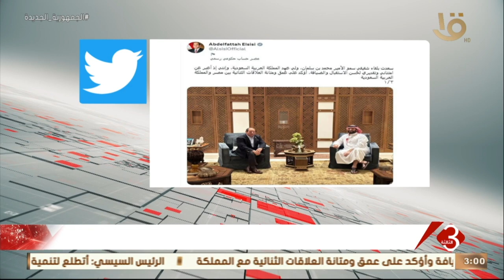موجز الثالثة | الرئيس السيسي يلتقي الأمير محمد بن سلمان ولي العهد السعودي بمدينة جدة